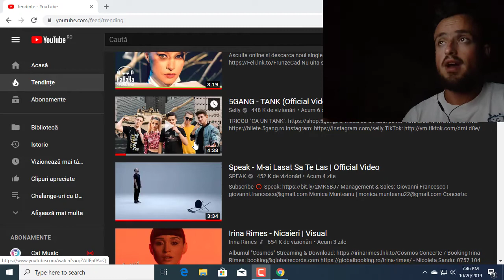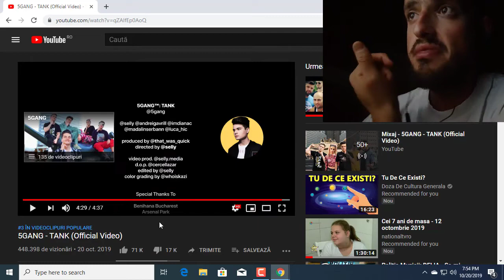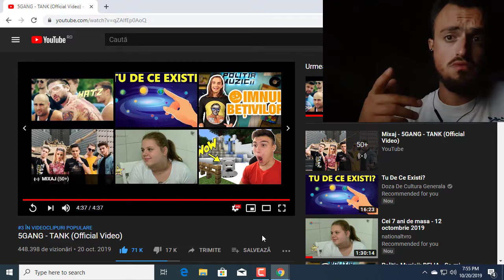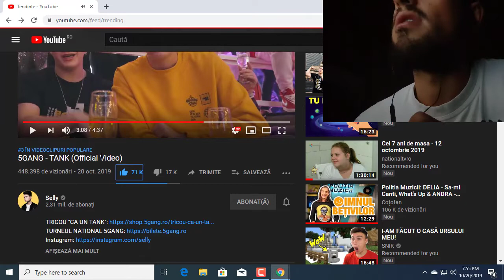REACTIA MEA LA 5GANG-TANK!